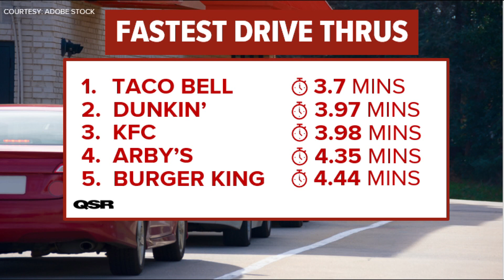Fastest drive-thru times of 2022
Which restaurants you should be heading to if you are really in need of "fast" food